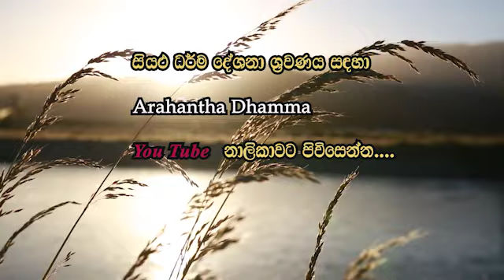අවබෝධයට පත් වීමේ රහස | අතිපූජ්‍ය බණ්ඩාරවෙල වංගීස ස්වාමින් වහන්සේ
මෙම දේශනා උතුම් වූ ධර්ම දානය පිණිසම පමණක් පල කරන අතර සියලු දේශනාවල හිමිකම් මුල් කතෘන්ට හිමි වේ.